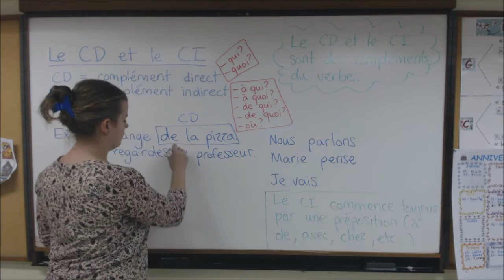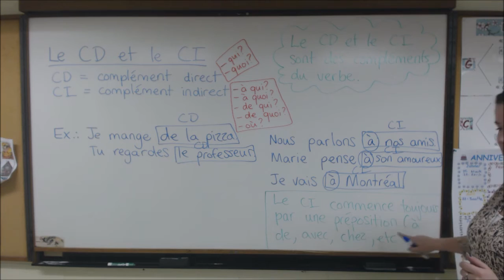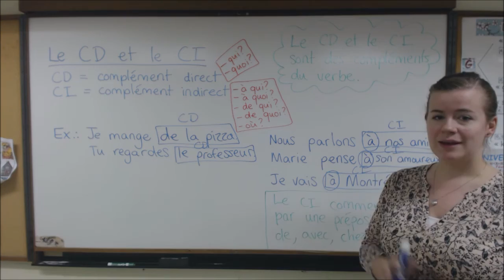Le CD et le CI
Voici deux fonctions syntaxiques: le CD et le CI. Le CD (complément direct) et le CI (complément indirect) sont des compléments du verbe.